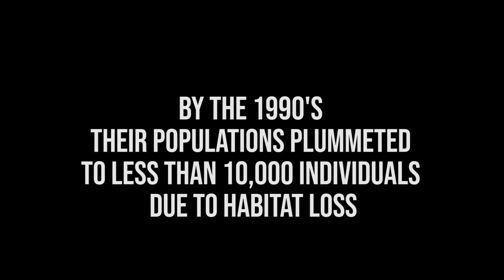Everglades Species Spotlight: Wood Stork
The Wood Stork - This unique wading bird is the only native stork in North America. Historic population estimates suggested wood stork numbers were close to 150,000 individuals within the United States, but by the 1990s their populations plummeted to less than 10,000 individuals due to habitat destruction and the disruption of water flow across southern Florida. Although wood stork populations are now stable across most of their geographic range, the USFWS still lists this species as federally “Threatened”. Wood storks are considered an indicator species as their presence signifies a productive wetland ecosystem; with relatively clean water and an abundance of prey.
All footage captured on trail cameras.